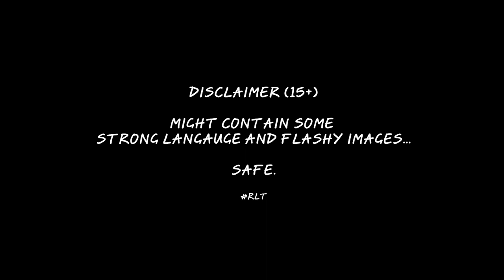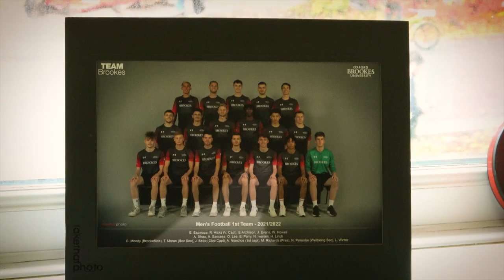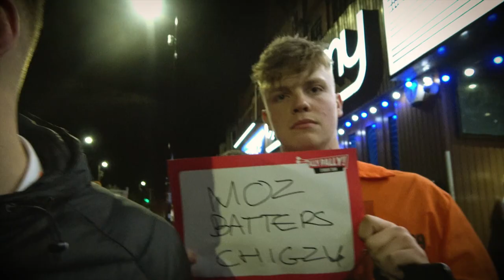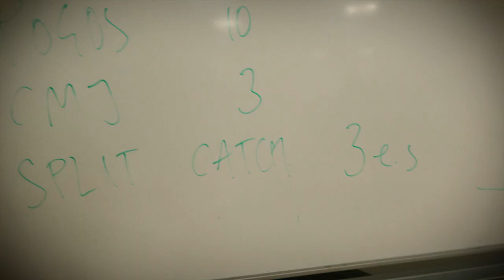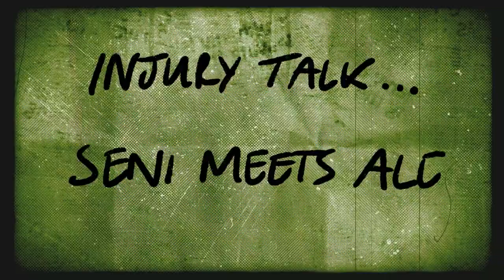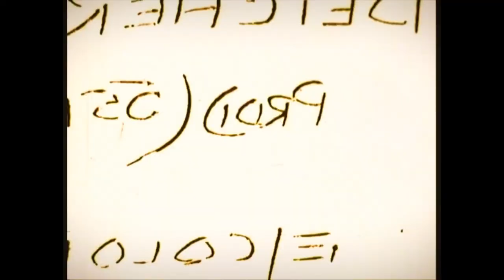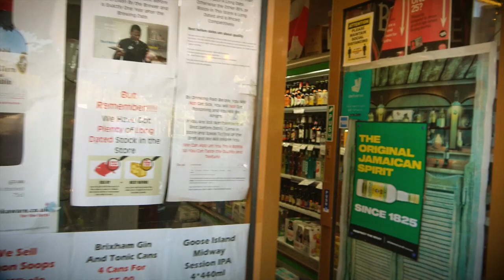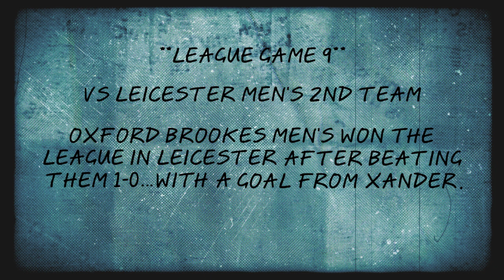"We Are Oxford Brookes FC..." The Vlogumentary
a vlogumentary by boogiesnaps in association with obufc.

filmed and produced by boogiesnaps
edited by boogiesnaps and mopher crook
sound mix by mishael holdbrook
additional music produced by freddie xodos and mishael holdbrook
graphics by bea brooks
additional footage by edward morgan and dan smith
match day photos by edward morgan
varsity voice over commentary by andre la barbera
additional varsity photos by marc addo